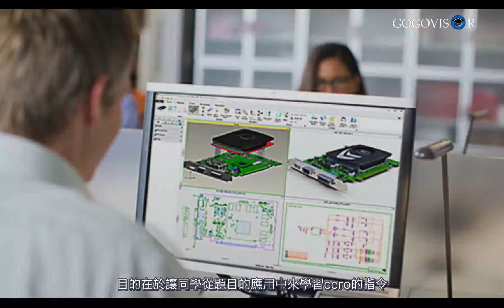Gogovisor高高飛翔 線上課程【PTC Creo Parametric PROE 基礎零件設計練習】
►課程的簡短敘述:
Creo基礎零件繪圖，目的在於讓同學從題目的應用中來學習Creo的指令包含如何利用長出、轉出、路徑掃描、斷面混成的指令來生成或切削實體、再利用陣列、鏡像、合併曲面及實體化等編輯指令來修飾我們已經生成的實體，並且會讓同學學習如何的修改特徵及尺寸來達到真正參數式設計的使用。